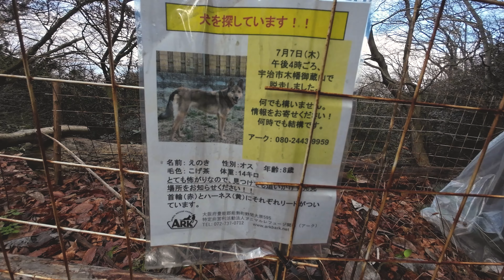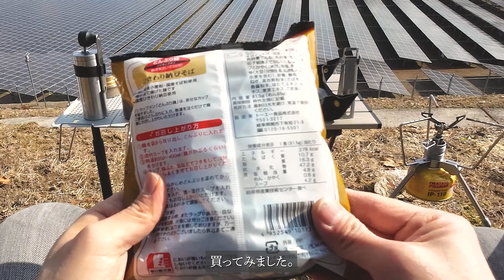[YAMAHA SR400] まるで宇宙ステーション | 思わぬトラブルの朝活 | 単気筒バイクのサウンド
当チャンネルをご覧いただいている全ての方に感謝します。

今回は雪のない京都の南の山へ行きました。
山に到着して撮影を開始しようとしたら、SDカードが入ってないことに
気づき、その後１時間もSDカード探しの旅をしました。
見晴らしのいい場所を見つけ、納豆そばを食し、帰る途中
クラッチケーブルの異変に気づきます。

ぜひ、最後までご覧いただけますと幸いです。

バイク　2021 yamaha sr400 final edition
マフラー　goods テーパートコーンマフラー(消音加工済み)
タイヤ 前：ダンロップK560 110/90 - 18
             後：ダンロップK560 110/90 - 18

使用機材
カメラ：Fujifilm X-T3 , DJI Osmo Action3
レンズ：Fujinon XF 18-55mm f:2.8-4.0 R LM OIS , XF55-200MMF3.5-4.8 R LM OIS, XF 60mm F2.4 R Macro
録音：ゼンハイザー MKE200, ZOOM H2n

以下のリンクはこの動画で実際使用した道具たちです。

オリジナル装備

●●デカール●●
[RICHARD HANDMADE WORKS] SR400用 ガソリンタンクデカール ステッカー トライアングル (シルバー)

キャンプ装備

●●テーブル●●

スノーピーク(snow peak) テーブル オゼン ライト [登山用]

●●椅子●●

アウトドアチェア【 軽さ・収納性 × 快適さの究極系 】 PONCOTAN ウルトラライトフィットチェア ロータイプ 耐荷重120kg 超軽量900g

●●お湯を沸かす道具●●

◆クッカー
ソト(SOTO) 日本製 角形 マルチクッカー 軽量 コンパクト ソロ キャンプ 登山 アウトドア ミニマルクッカー角 ST-3108

◆フード
ムソー トーエー食品 どんぶり麺・納豆そば 81.5g×4袋

◆バーナースタンド
キャンピングムーン(CAMPING MOON) スマートスタンド ロアーエクステンション 2段式 アッパーサポート（五徳）付き ガススタンド Z01

◆薬味容器
キャプテンスタッグ(CAPTAIN STAG) カトラリーケース カトラリー収納 日本製 UW-2028/UW-2029

キャプテンスタッグ(CAPTAIN STAG) ストッカー 調味料ストッカー 薬味入れ ミニ プチ キューブストッカー 蓋付き 100ml 4個組 日本製 UW-2038

エバニュー(EVERNEW) チタンアルコールストーブ EBY254

◆五徳
[MUNIEQ(ミュニーク)] X-Mesh Stove XMS-02S 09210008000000

◆アルコールストーブ用火消し蓋
【アウトレット】ガオバブ(Gaobabu)☆Gaobabuアルコールバーナー 火力調整・消火フタ

◆アルコールストーブ燃料のボトル
エバニュー(EVERNEW) ALC.Bottle w/Cup 60ml EBY651 クリア

◆アルコール燃料
ビー・エヌ 燃料用アルコール 1L【注ぎ用とんがりキャップ付き】 アルコールランプ アルコールストーブ コーヒー沸かし 【国内生産】1000ml

ウェア

and wander アンドワンダー Xパック 30L バックパック

[ドクターマーチン] 1460 8HOLE BOOT 8ホール

バイク装備

タンクパッド タンクステッカー ニーグリップパッド 膝パッド 適合ボンネビルT100 T120 スピードツイン用

Demimoto 汎用バイクミラー 98mm

TRIWONDER MOLLE ポーチ サバゲーポーチ

TRIWONDER メディカルポーチ ウエストポーチ

ベルクロワッペン 国旗 パッチ (イギリス 黒)

LEDヘッドライト ポンつけ ファンレス

1797 ヘッドライトフィルム テールランプフィルム

[スワンズ] 日本製 オートバイゴーグル MX-No.914 BK ブラック ヴィンテージゴーグル バイク

撮影装備

DJI Osmo Action 3 スタンダードコンボ - 4K HDR撮影...

DJI Action 2 磁気アダプターマウント GREY

Ulanzi ダブルスーパークランプ ダブルクランプ...

UURIG TP-02 三脚 スマホ三脚 130cm 三脚...

ZOOM ズーム ハンディレコーダー USBマイク

ZOOM ズーム ヘアリーウィンドスクリーン WSU-1